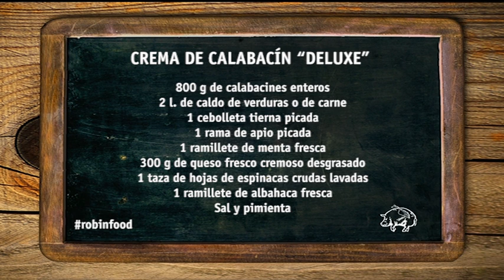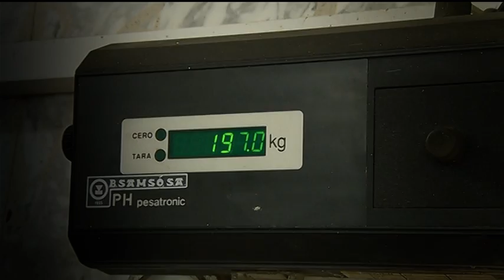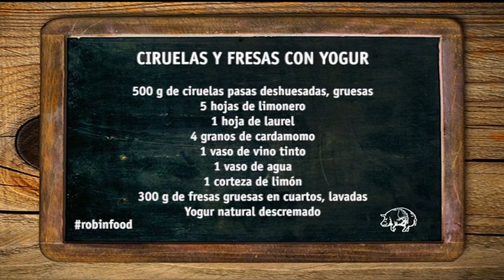ROBINFOOD / Crema de calabacín "Deluxe" + Ciruelas y fresas con yogur